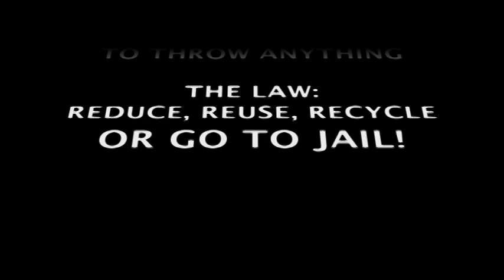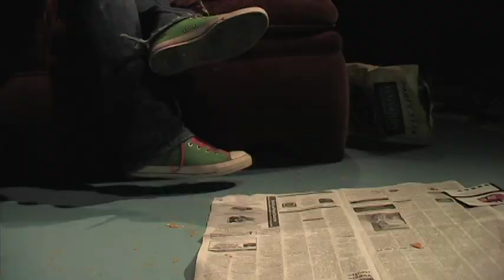Besant Hill School - Trash Cops!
Besant Hill School's entry to the 2011 Green Cup Video Challenge.